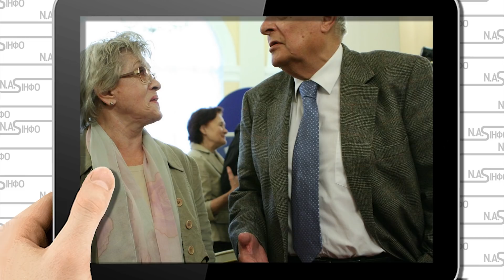Мені соромно! Басілашвілі заткнув Соловйова: застряг у зубах. Раб сидить у наших генах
Ми уже розповідали про політичну позицію відомого актора Олега Басилашвілі і про те, як він виступив проти окупації Криму і засудив політику Кремля в цілому стосовно України.